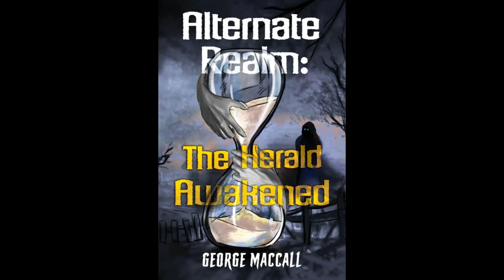Hannibal Meets the Oracle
This is a scene from early on in the story that I wrote.
It took me all night to finish editing this thing, hope you found it interesting.

Please let people know about this.